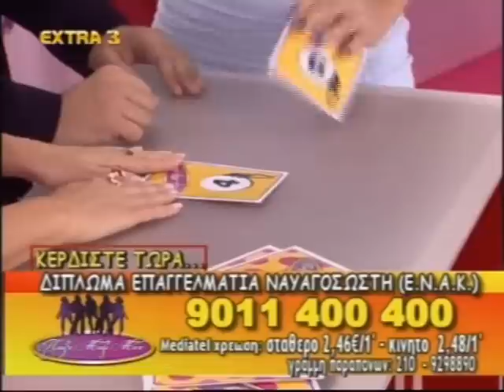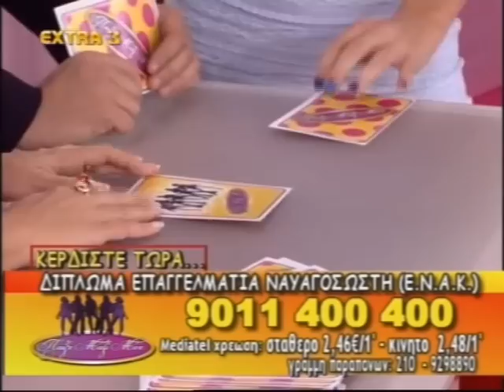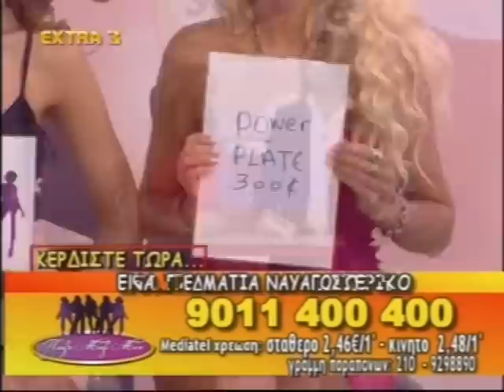PAIXE MAZI MOU LIVE SHOW No 3 Β' MEROS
Paixe mazi mou with Asimina Tzatha and Κonstantinos Gavelas.
"Παίξε μαζί μου". Ένα TV Show με την Ασημίνα Τζάθα και τον Κωσταντίνο Γκαβέλα